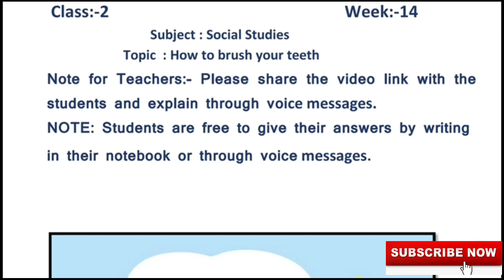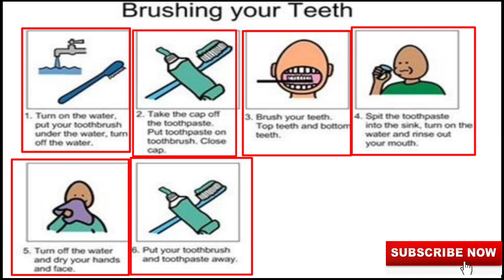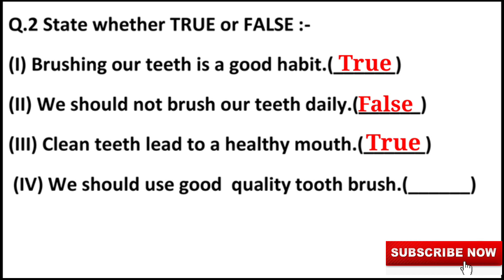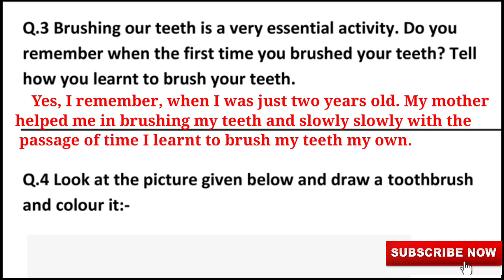Class 2 SST (Week 14) Worksheet Solutions in English Medium Topic How to Brush Your Teeth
Worksheet Solutions S.S.T (Week 14)
Class 2 Topic How to Brush Your Teeth
Social Studies